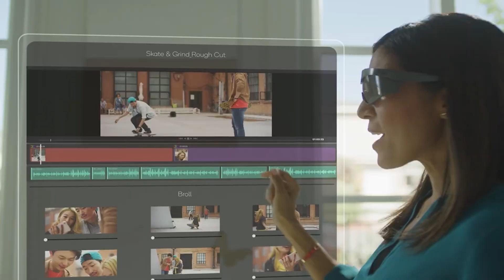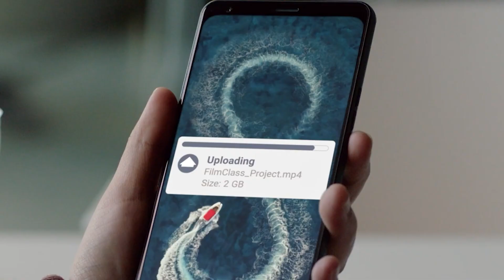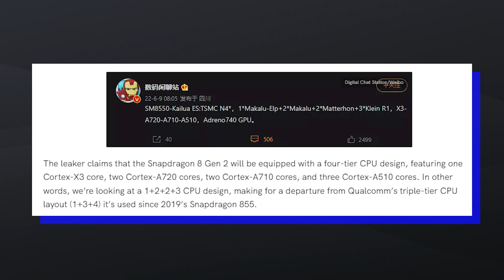Qualcomm Snapdragon 8 Gen 2 - BIG SURPRISE!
Qualcomm might launch two separate versions of the upcoming Snapdragon 8 Gen 2.